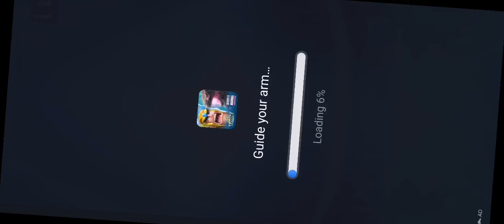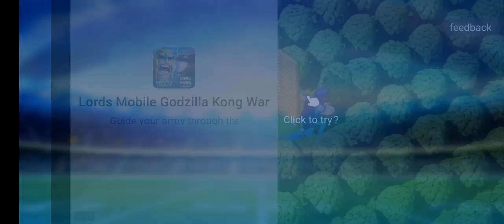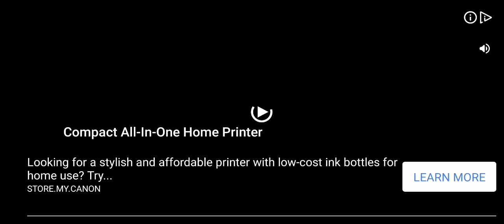FRAG Pro Shooter - 65 on Android, Dimensity 6020 and Mali-G57